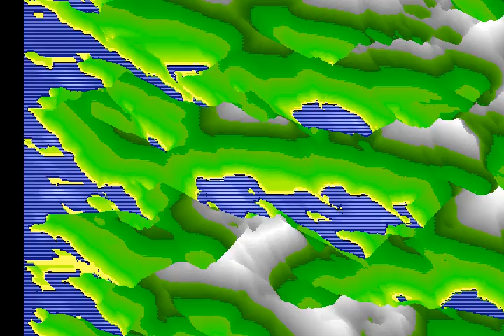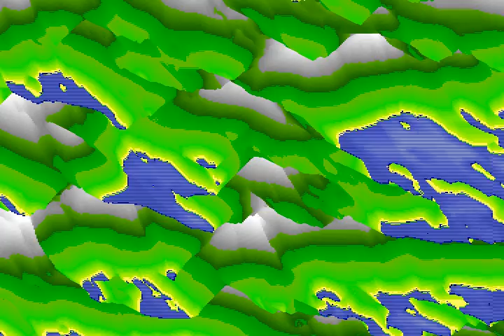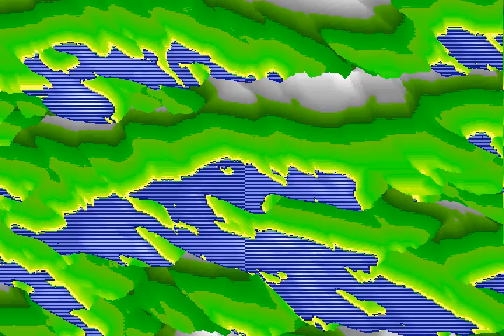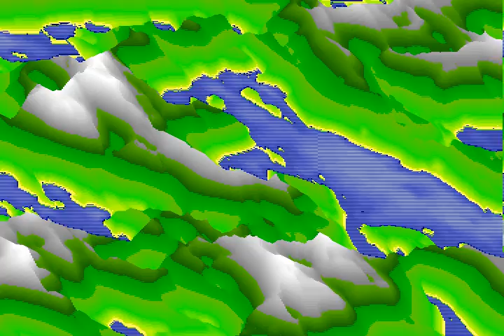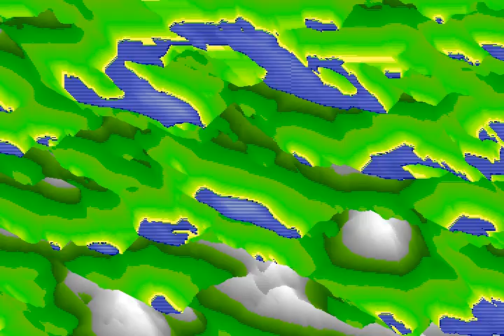Moraff's Flygame No Airplane Demonstration Mode 1 Hours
-== Social ==-

Steam: JamesGamers1999
Facebook Page: James Emirzian Waldementer Gaming
Google Plus: James Emirzian Waldementer Gaming
Myspace: James Emirzian Waldementer Gaming

( COMING SOON )

-== Links ==-